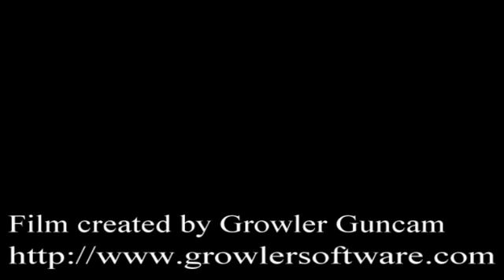Valkyrie Sky - Mantis